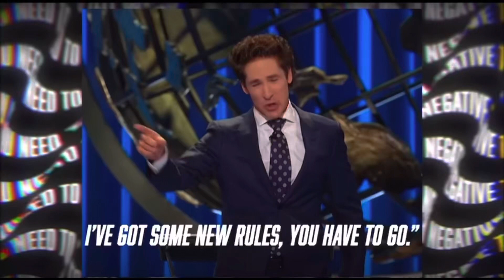This is why God took a rib from Adam to make Eve (watch til the end) @joelosteen ✨💋